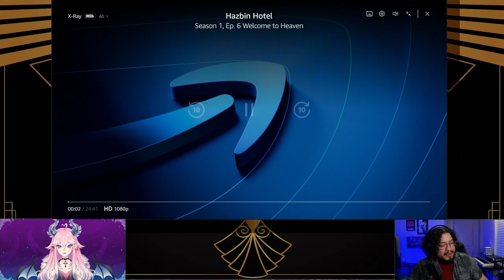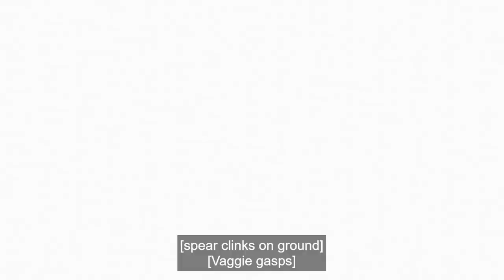Reacting to HAZBIN HOTEL gets us into Heaven?!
Kit and Rob reacto to Hazbin Hotel episodes 5 and 6 and realize something. Ladies won't admit it, but they can't handle this level of Rizz from Sir Pentious, It's almost heavenly

Editor's Note: No, your speakers are not broken, songs were modified for Copyright Purposes.

Edited by  @squidrose
Art Deco Images by Freepik
CW: This video contain topics not suitable for all audiences including;

00:00 - Episode 5
09:12 - Quick Analysis
10:14 - Episode 6